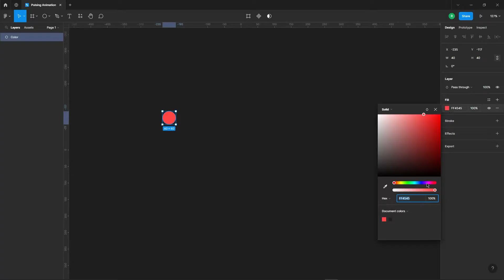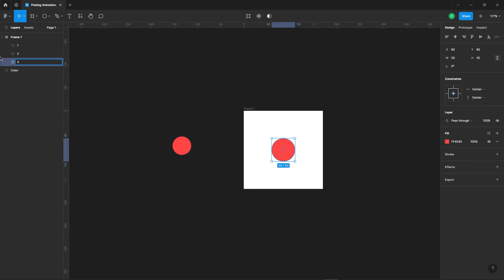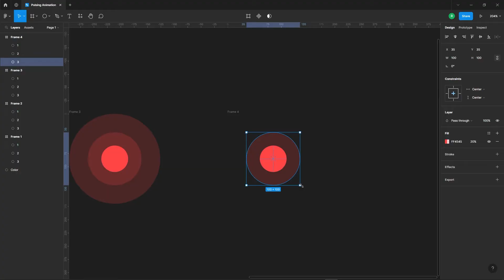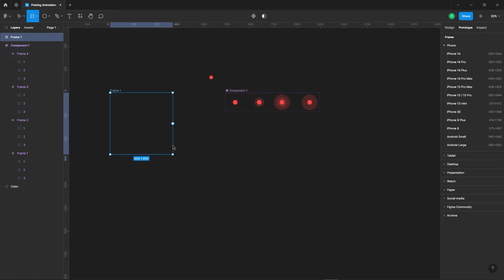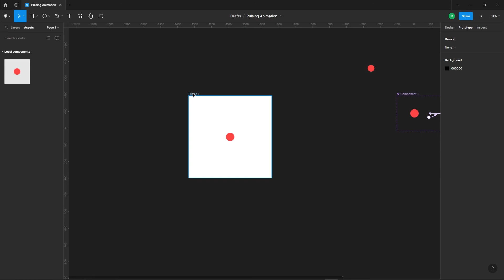How to Create Pulsing Animation in Figma Under 5 Minutes | Figma Tutotrial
In this video, I tried to show you how to create pulsing animation in Figma.